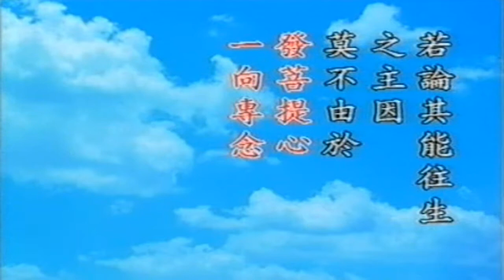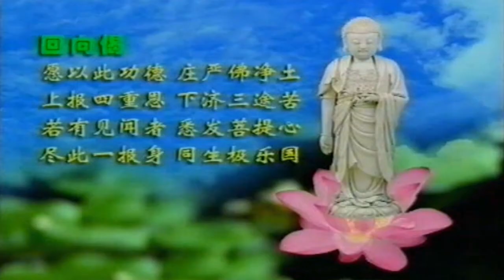Trích Kinh Vô Luợng Thọ Tập 353 & 354 Tam Bối Vãng Sanh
- Giảng lần thứ 10 tại Hội Phật giáo Cư Sĩ LÂM Tân Gia Ba